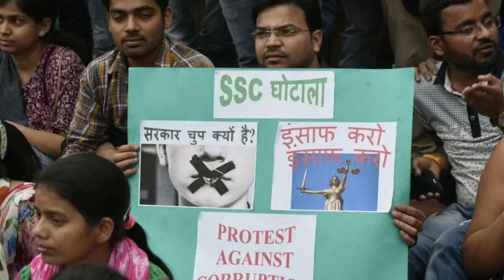SSC STENO 2020 EXAM SCAM || SSC SCAM 2021|| SSC STENOGRAPHER EXAM DATE 2020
How to crack ssc stenographer in first Attempt 👇
ssc stenographer notification 2020-21
ssc stenographer 2020-21 exam date
ssc stenographer 2020-21 vacancy
ssc stenographer result 2020-21
ssc stenographer 2021notification
ssc stenographer 2021 question paper with answer key pdf
ssc stenographer exam date 2021
ssc stenographer admit card 2021